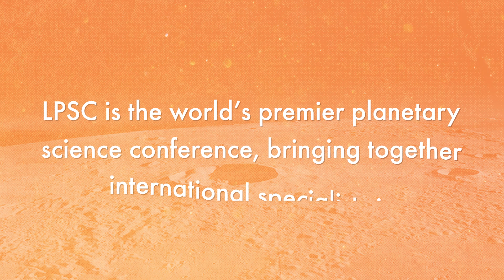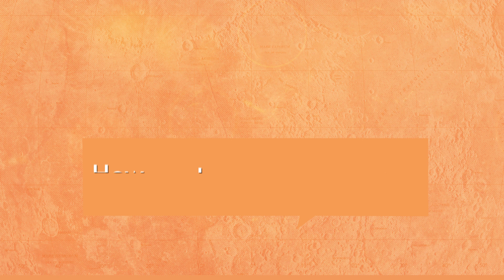What to Expect at the 52nd Lunar and Planetary Science Conference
Get a preview of what you can expect from the first-ever all-virtual Lunar and Planetary Science Conference. We’re excited for the potential that a virtual experience can offer as it brings the lunar and planetary science community together in totally new ways.